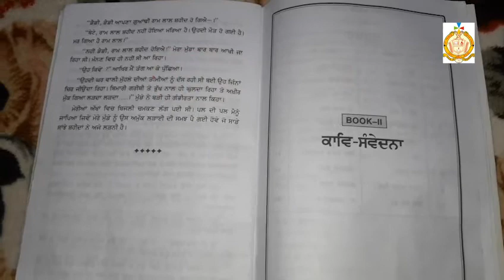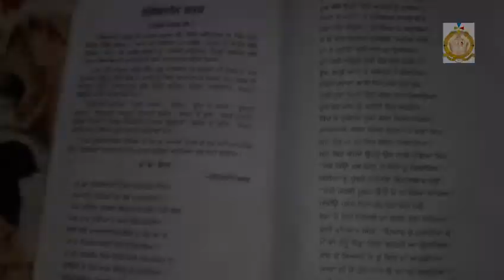Class 9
Punjabi, Book 2 (ch 2, part 1)